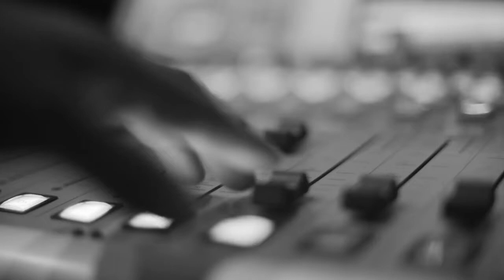דויד ברוזה נשיקת מזל | הג'אם של קוטנר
דויד ברוזה - שירה וגיטרה
אלון נאדל - בס
אייל הלר  - גיטרה
סלעית להב - חליל ואקורדיאון
גדי סרי - קחון

סאונד: מיכאל אבו

הפקה: נעם ניזרי ועומר פתיתו

צילום: אייל דולב ונועה שינדלר
עריכת וידאו: אייל דולב